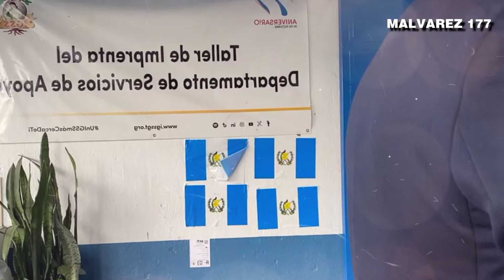CRISTIAN ALVAREZ REVELA GASTOS EXTRAÑOS DE Q25MIL EN Q25MIL EN EL IGSS, GUATEMALA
Nuestro Objetivo🏁
 OBJETIVO
100.000✅
200.000✅
300.000✅
400.000✅
500.000✅
600.000✅
700.000✅
800.000✅
900.000✅